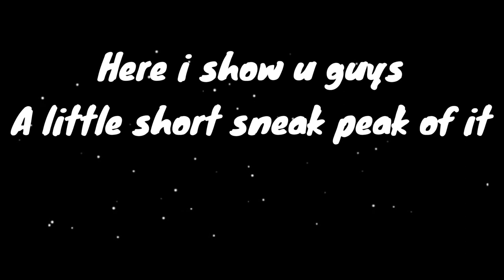Among Us - Airship Map Early Short Gameplay PC (NOT CLICKBAIT)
Sneak Peek Among Us New Airship Map Leaked Short EXE gameplay Early 100% REAL (MUST WATCH) Malaysia Gameplay
🇲🇾Btw ni channel malaysia gaiss.. so harap koorang support saya👍🏻

🎬 If you guys didnt watch my Previous Video of my Among Us Funny Moments Video yet.. u can click link down here to watch it